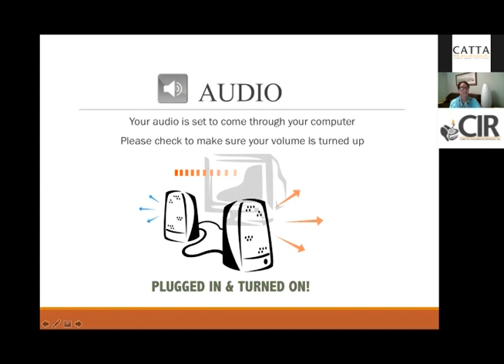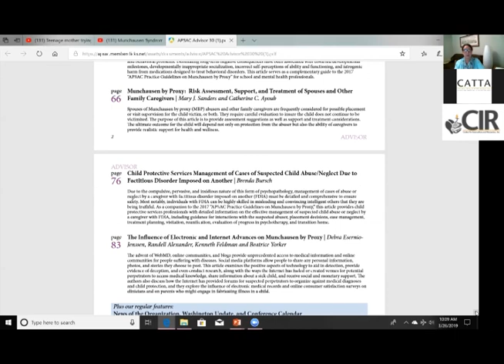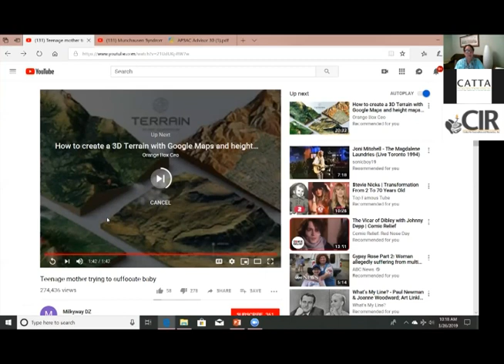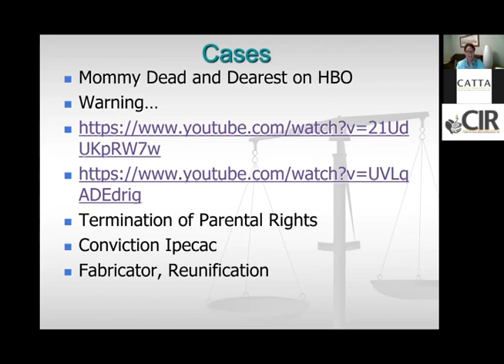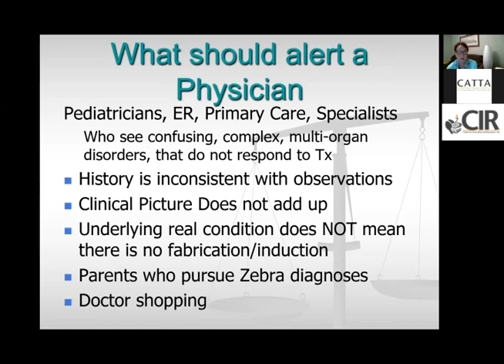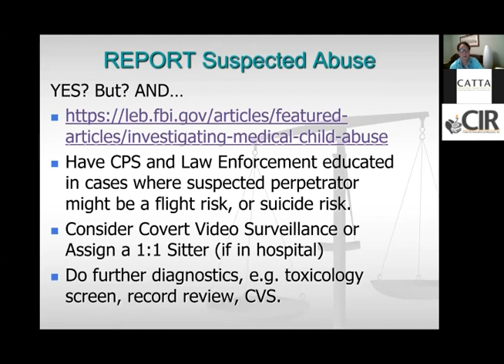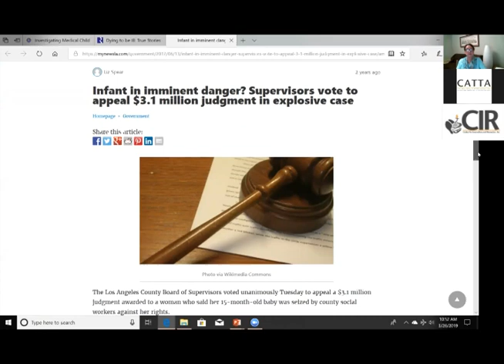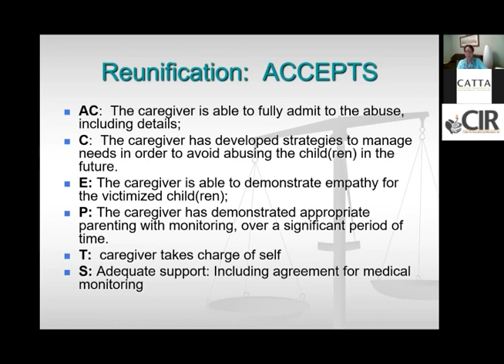Munchausen by Proxy: Guidelines for Identification and Intervention presented by Beatrice Yorker, RN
This webinar examines Munchausen by Proxy, known by many names, including Medical Child Abuse.  This disorder has come under scrutiny in recent years, but it is important that service providers recognize the warning signs.  By the end of this webinar, participants will be able to identify the warning signs of exaggerated, fabricated, or induced conditions in children; explain evaluation, reporting, and evidence collection strategies; and utilize resources for best practices.

Presenter Beatrice Yorker, JD, RN, MS, FAAN is a Professor of Nursing, Criminal Justice, and Criminalistics at California State University, Los Angeles.  She is a child psychiatric nurse and an attorney who has published on Munchausen by Proxy child abuse.